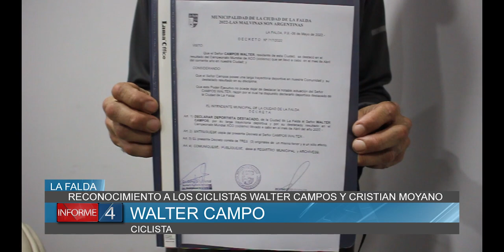RECONOCIMIENTO A LOS CICLISTAS WALTER CAMPOS Y CRISTIAN MOYANO EN LA FALDA